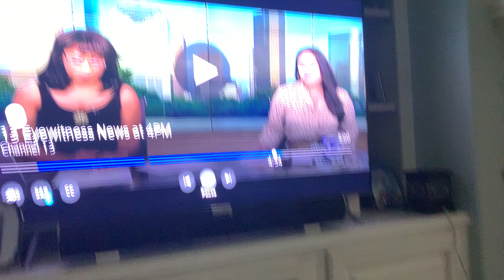“MOST PEOPLE ARE GOOD” HPD Chief of Police!! Why aren’t your officers????